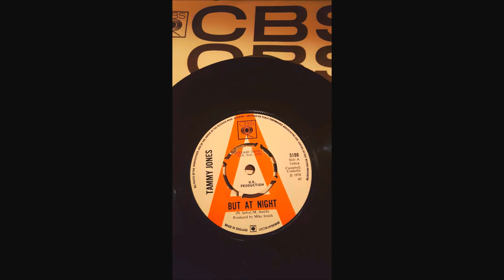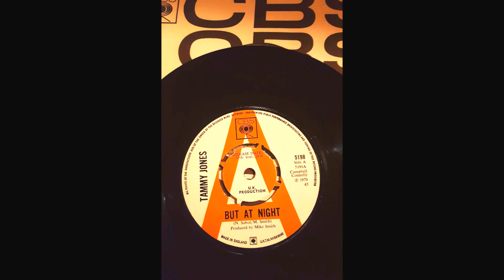Tammy Jones "But At Night"